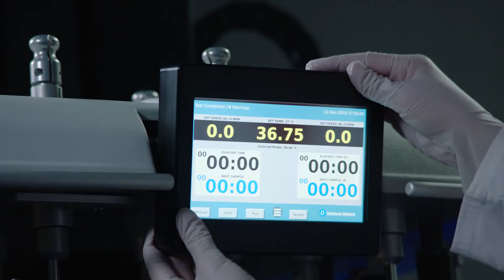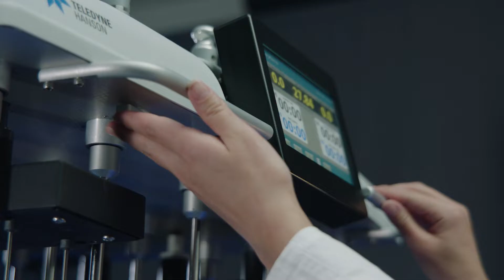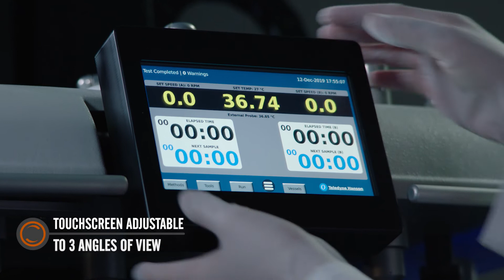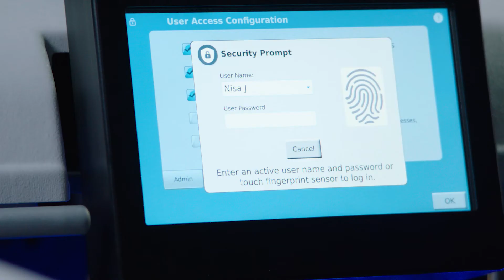CD14 Comparative Dissolution System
Advanced dissolution testing system with 14 vessels and compact footprint allows users to run two different test methods at once with 6+1 vessels per method, or run one method using 12+2 vessels. Ideal for bioequivalence studies, generic vs. innovator pharmaceutical products, and for improved throughput in any dissolution testing lab.